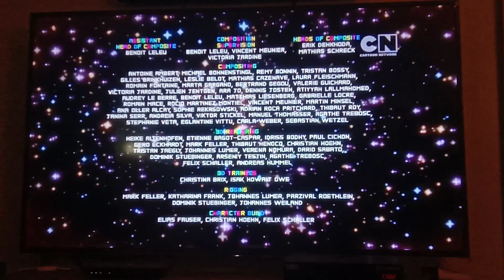Cartoon Network Endcap 2021